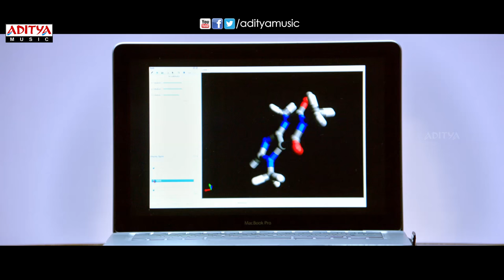Shourya Movie Theatrical Trailer || Manchu Manoj, Regina Cassandra,K.Dasaradh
Watch & Enjoy Shourya Movie Theatrical Trailer , Starring Manchu Manoj, Regina Cassandra. Music composed by K.Vedaa, Directed by Dasarath and Produced by Malkapuram Shiva Kumar under the Banner of Suraksh Entertainments India Pvt. Ltd.

Movie Name : Shourya
Starcast : Manchu Manoj Kumar, Regina Cassandra
Banner Name : Suraksh Entertainments India Pvt. Ltd.
Producer Name : Malkapuram Shiva Kumar
Director : Dasarath
Music Director : K.Vedaa